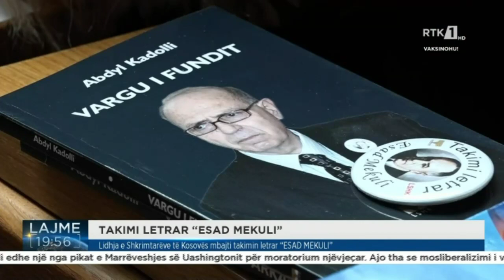Lidhja e Shkrimtarëve të Kosovës mbajti takimin letrar “ESAD MEKULI”